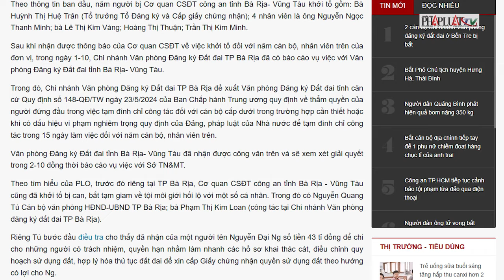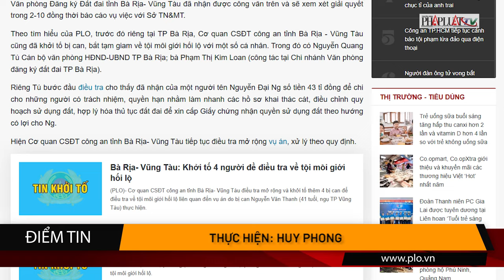Điểm tin ANTT: Vì sao Phó Chủ tịch huyện Hưng Hà, Thái Bình bị bắt? - PLO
PLO | Bắt Phó Chủ tịch huyện Hưng Hà, Thái Bình; Giải cứu cháu bé 5 tuổi bị người bệnh tâm thần khống chế; Công an TP.HCM tiếp tục cảnh báo tội phạm lừa đảo qua điện thoại; Nghi phạm ném bom xăng vào chi nhánh ngân hàng bị bắt; Truy bắt 2 người nước ngoài lừa đảo, trộm cắp tài sản ở nhiều tỉnh, thành…